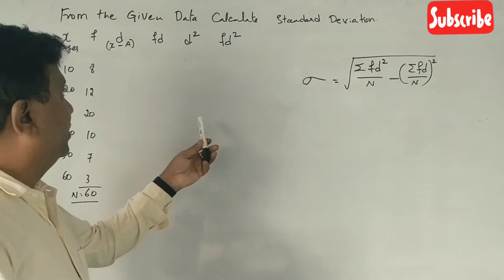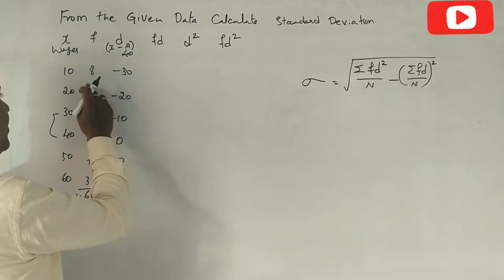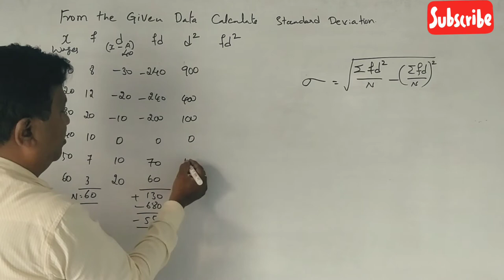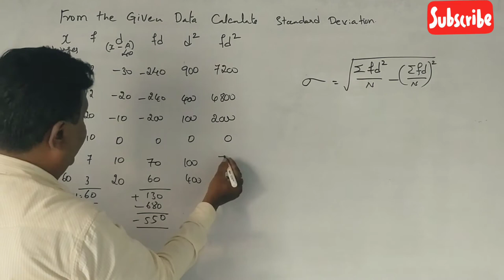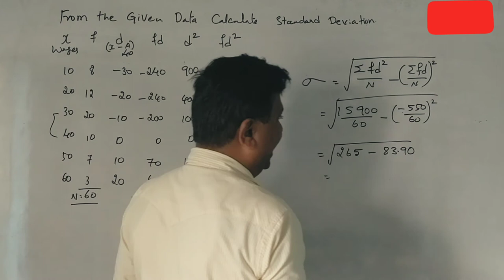Problems on Standard Deviation in Kannada PART 23 - By Srinath Sir